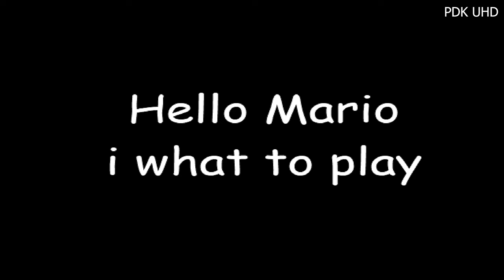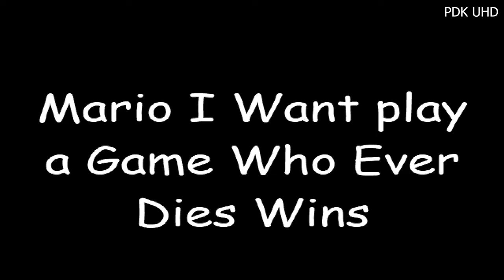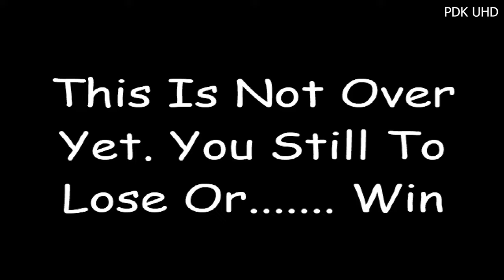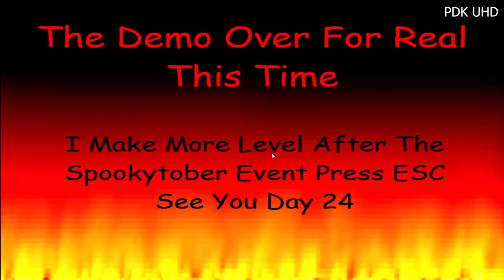23.exe (Day 23 of Numbers but Exe the PDK Edition The Spookytober Special)